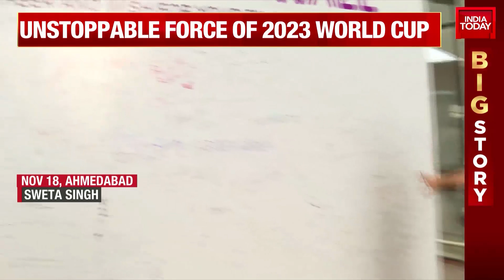Fans Pose With The Replica Of The ICC Cricket World Cup, Ahead Of IND Vs AUS World Cup Finals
India captain Rohit Sharma has been in tremendous touch in the World Cup 2023. Sharma's aggressive starts have set India up for big totals in the tournament. Sharma has not cared about personal milestones and has played rapid innings to get India quickly off the blocks.